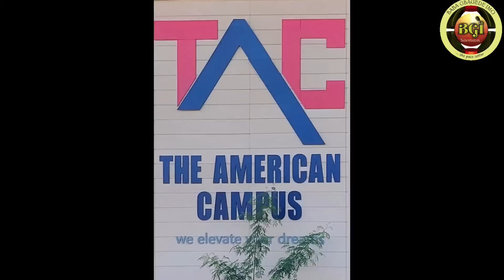WAHALA REE OO!! IDI TI AWON MUSULUMI FI SO OKO SI AAFIN OONI!!